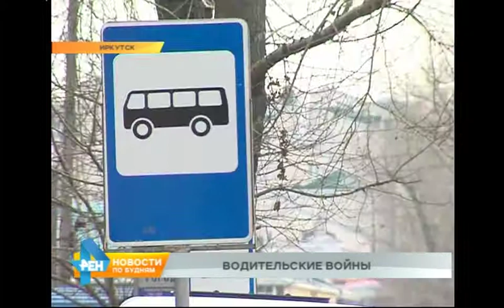Угрозы и нападения: забастовка иркутских маршрутчиков превратилась в войну